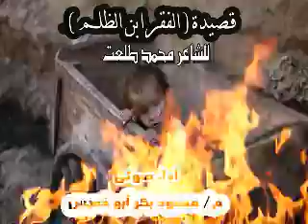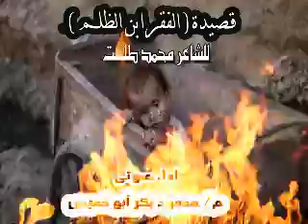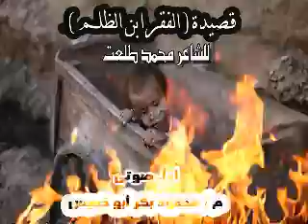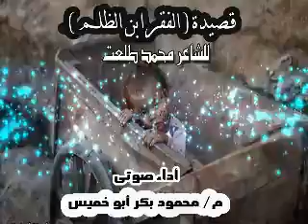قصيدة الفقر ابن الظلم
الفقر - الظلم - محمد طلعت - روعة البيان - جمال الكلمات - محمود بكر ابو خميس